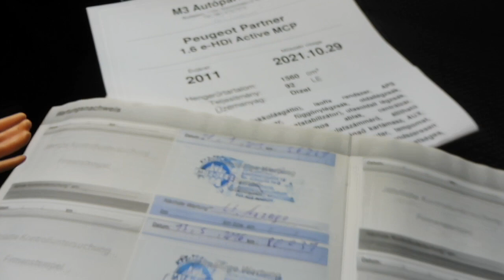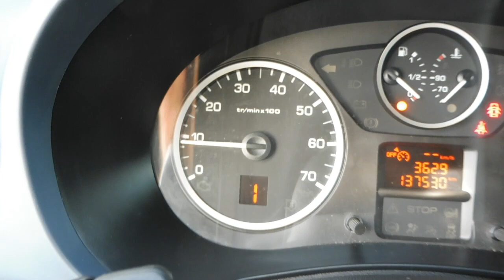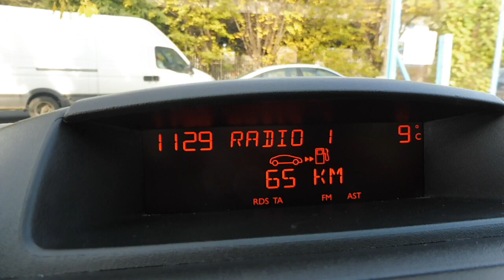Peugeot Partner Tepee E-Hdi Automata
2011.12 havi igazolt garantált Km futású!  Nagy tágas utas és csomagterű Peugeot Partner Tepee eladó megbízható csendes, erős és rugalmas 92 lóerős hibamentes 1.6 Hdi motorral. Gyönyörű kopásmentes utastér! 2 db gyári kulcs. Magas gyári felszereltséggel! Automata váltó! Start-Stop funkció,  Tempomat. Sebesség limiter,  Függöny légzsák.